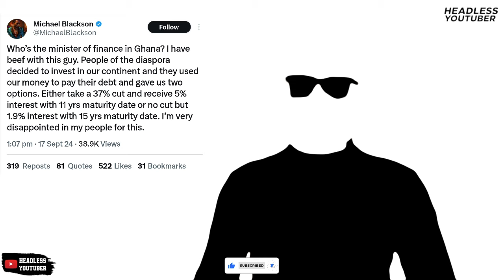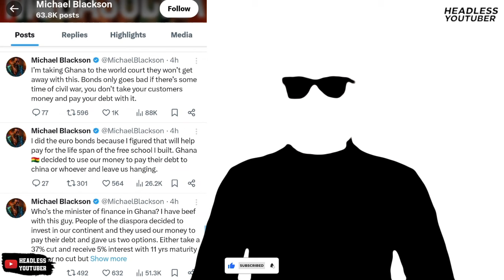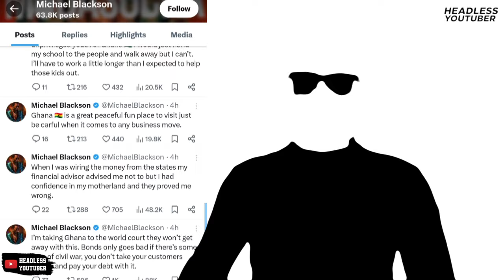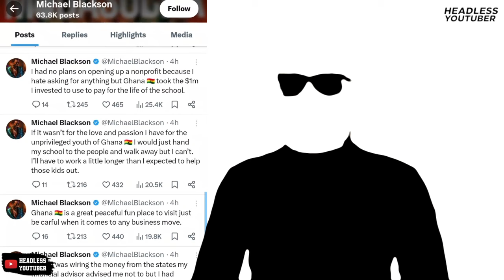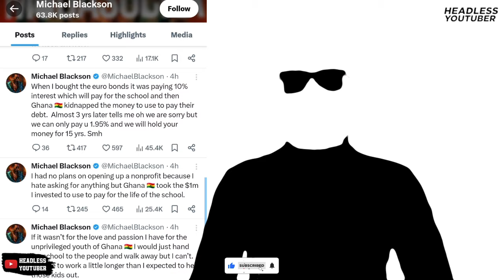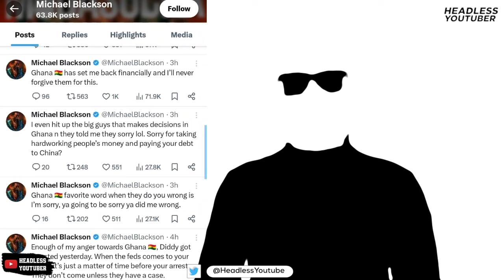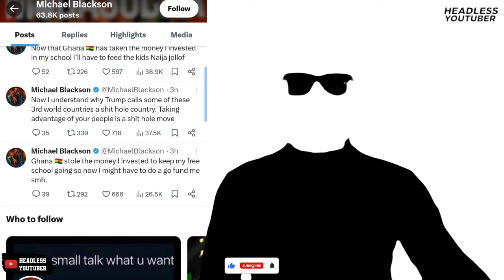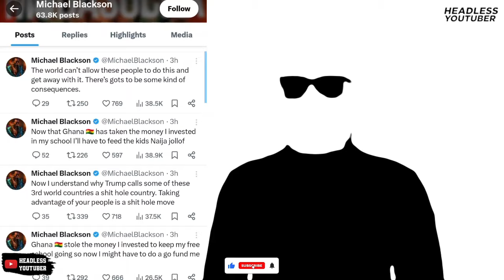Michael Blackson Angrily Threatens to Sue Ghana after losing $1Million in Bonds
This is why Michael Blackson is angry at Ghana.